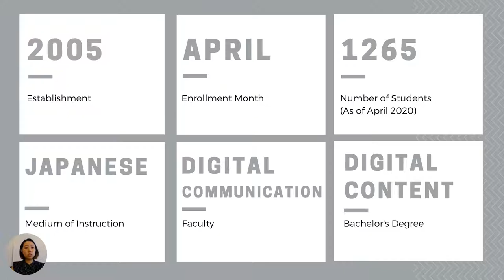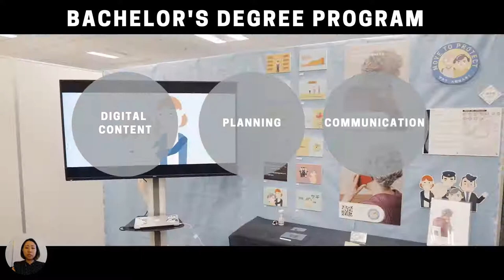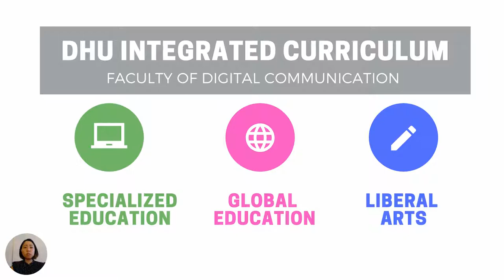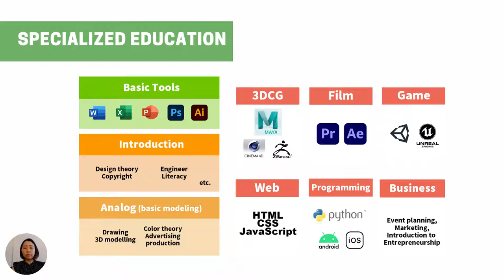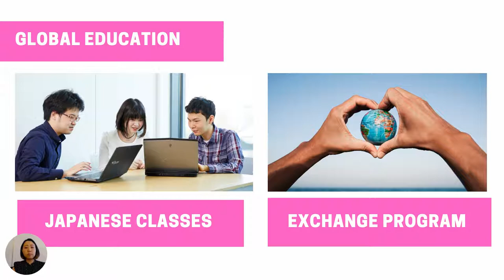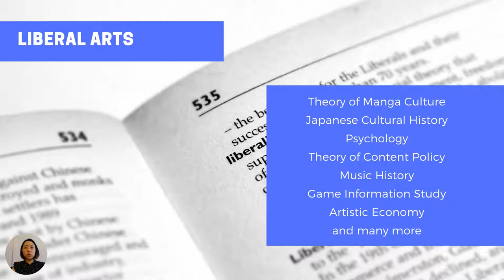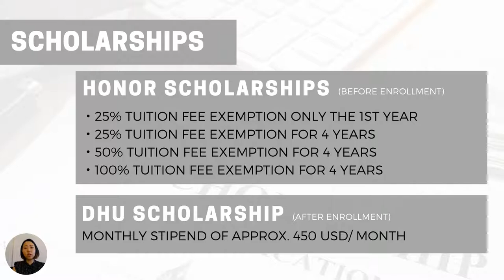Digital Hollywood University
Chatea en vivo con representantes de universidades en la Feria Internacional de Estudios en Japón.

06 - 07 de octubre, tendrá acceso a más de 20 universidades, escuelas japonesas y equipos gubernamentales en becas y procesos de estudio en Japón.

Un entorno de feria virtual, donde tu eliges, pinchas y hablas con la mesa / stand que quieras. Cámara y micrófono es lo que necesitas.

La gran feria de educación de Japón en Latinoamérica.